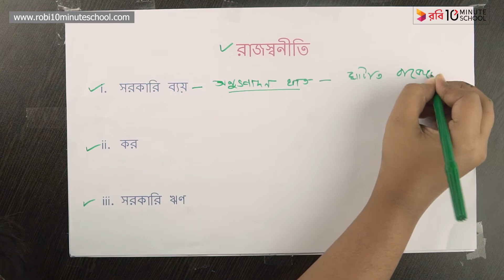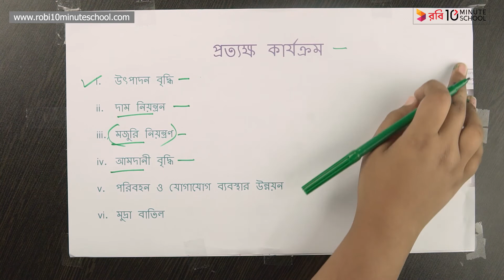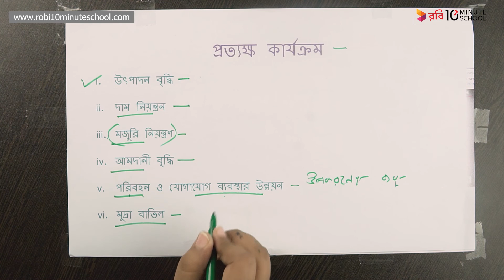০৭.২৩. অধ্যায় ৭ : মুদ্রাস্ফীতি - মুদ্রাস্ফীতি প্রতিকারের উপায় - পার্ট ০২ [HSC]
আজকে আমরা এইচএসসি অর্থনীতি ২য় পত্র (HSC Economics 2nd Paper) ভিডিওটির থেকে শিখতে পারবো মুদ্রাস্ফীতি। এই ভিডিওতে অধ্যায় ৭-এর মুদ্রাস্ফীতি প্রতিকারের উপায় নিয়ে আলোচনা করা হয়েছে। আশা করছি এই ভিডিওটির সাহায্যে তোমাদের উক্ত বিষয় সংক্রান্ত সকল প্রকার সমস্যার সমাধান মিলবে এবং বিভ্রান্তি দূর হবে।

Instructor Name: Mukta

00:00 রাজস্বনীতি
02:51 প্রত্যক্ষ কার্যক্রম